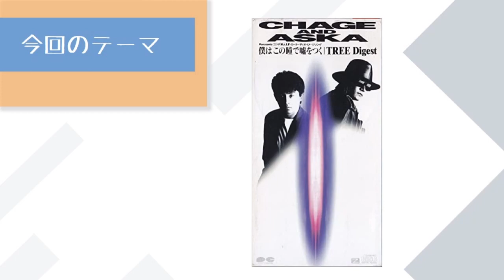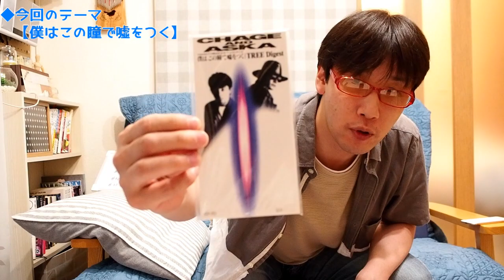【C&A】『僕はこの瞳で嘘をつく』をチャゲアスファンが紹介する【CHAGE and ASKA作品紹介】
CHAGE and ASKA　作品紹介です。

■シングル
#28　『僕はこの瞳で噓をつく』
　1991年11月21日リリース
　01.僕はこの瞳で噓をつく　 （作詞・作曲：飛鳥涼）
　02.TREE Digest
　03.僕はこの瞳で噓をつく（オリジナル・カラオケ）　（作曲：飛鳥涼）

28枚目のシングルです。
『SAY YES』発売後の【TREE】からのシングルカットで、
ロック調の曲となっております。
有名曲がずっと続くターン！黄金期真っ最中です。
C/W曲「TREE Digest」についても説明しております。
そんな素人がなんか言うてる、ただのひとり語り動画をご覧ください。

▼CHAGE and ASKA Official Channel▼

TREE